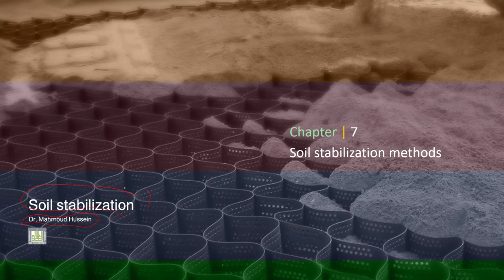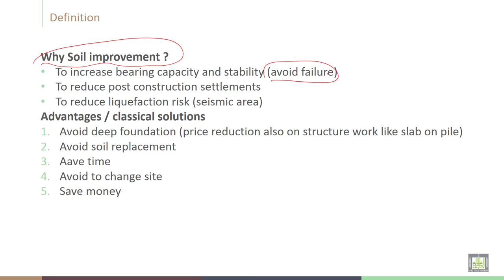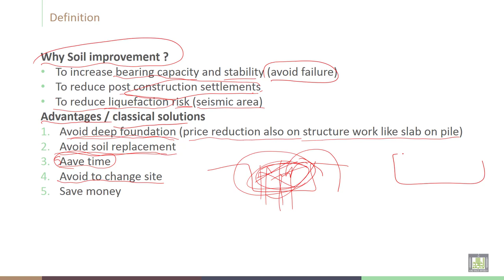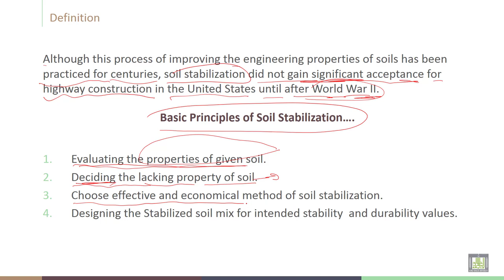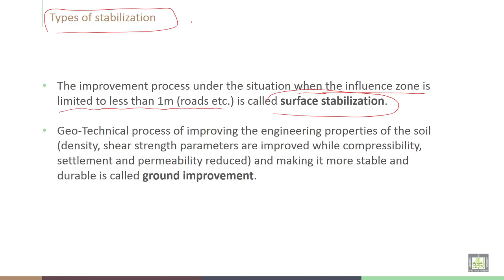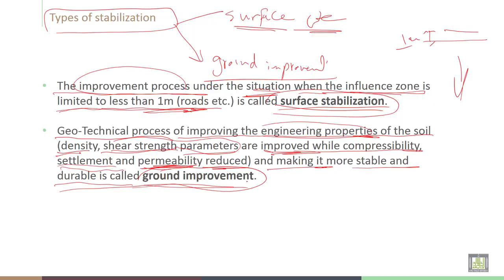Soil Stabilization | C7-L1 | Soil stabilization meaning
Lecture 1  : Soil stabilization meaning
Explain the meaning of  Soil stabilization, and why do we us it and their advantages and Basic Principles of Soil Stabilization and Types of stabilization